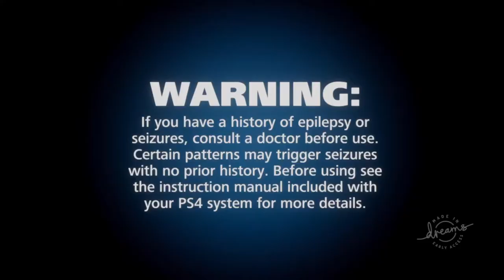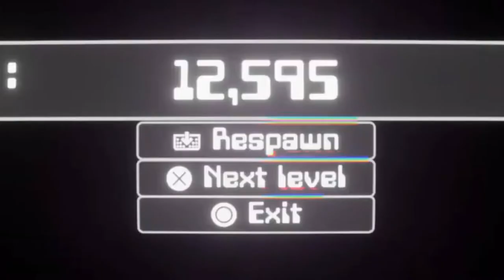𝗕𝗘𝗬𝗢𝗡𝗗 𝗟𝗜𝗧𝗧𝗟𝗘𝗕𝗜𝗚𝗣𝗟𝗔𝗡𝗘𝗧 || Dreams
i will be returning to the LittleBigPlanet remake in dreams later and i wanted to call this video "LittleBigPlanet 4" so bad but there's a huge differentiation so i decided to go with this title instead.

i meant to upload the early access of this WAAYYYY Earlier. I had it since mid last year (i think). in return, I'll link 3 unlisted live streams at the end of this description. I also meant to upload this specific video at least 3 days before dreams released but the edit got so big i decided to rush towards the end.

definitely expect ALOT MORE VIDEOS of dreams as well as a potential campaign playthrough. i might format Dreams videos in a way where i play 1 - 3 games or legit just 1 game by its title on dreams.

there's a couple game that I'm keeping my eye out on BUT if you have any suggestions definitely give me some. I can play an infinite amount of dreams tbh lmao.